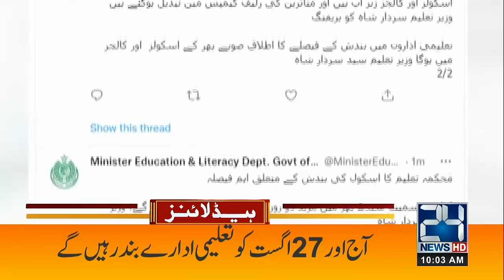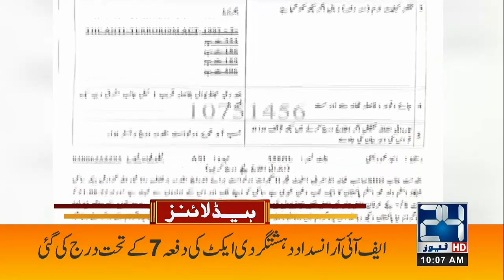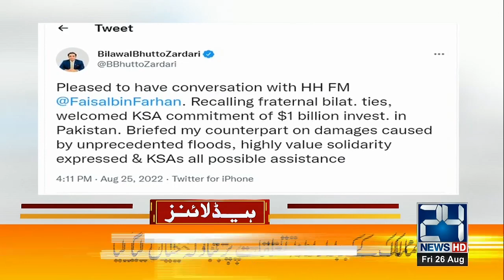Rana Sana Ullah In Trouble | 10am News Headlines | 26 Aug 2022 | 24 News HD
24 News HD Is One Of The Leading News Channels Of Pakistan Bringing You The Latest Current Affairs From Pakistan And Around The World.  Live National Assembly ,Senate Session And Current Affairs